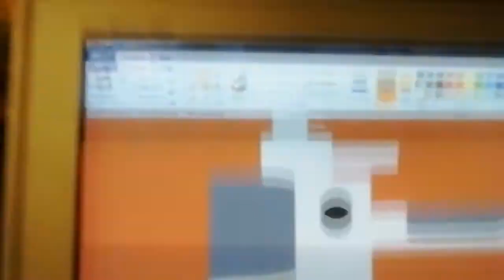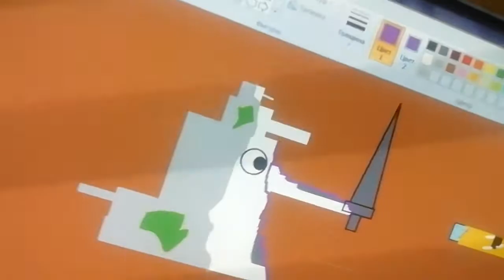Гладиаторские бои (1)-мультики про танки